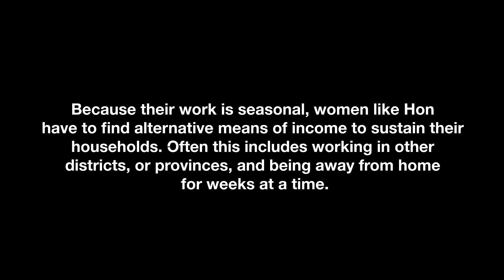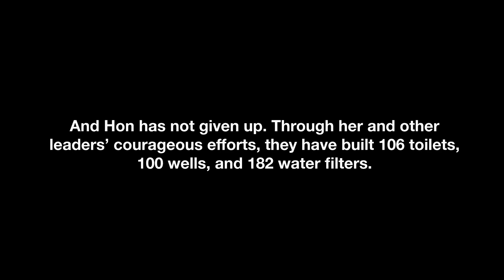Meet Hon from Cambodia